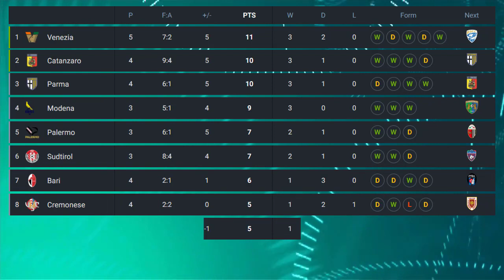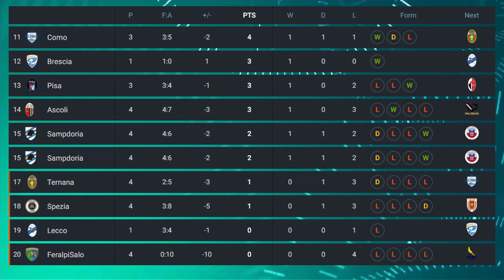Classifica Serie b | Risultati Serie b | Serie B table today